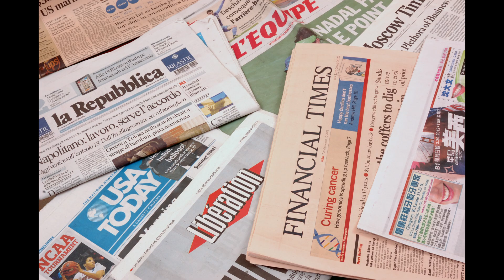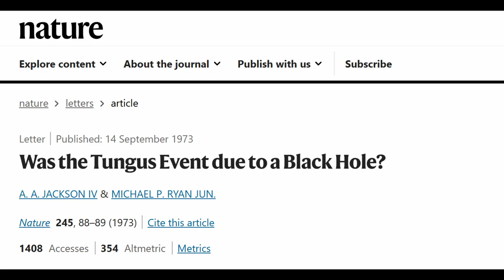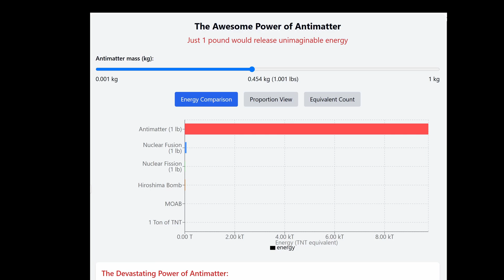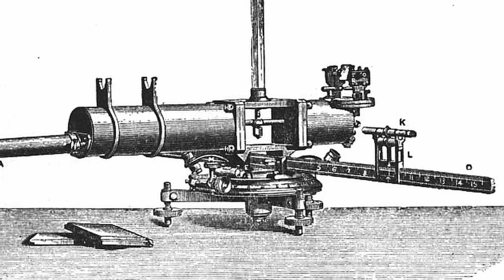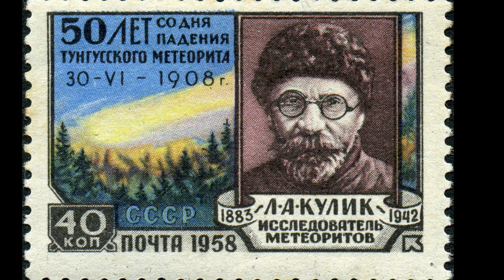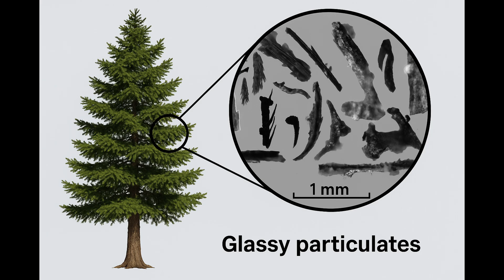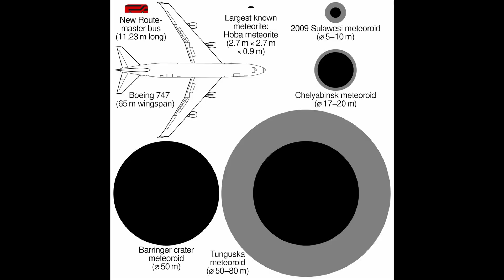The Day The Sky Exploded (And No One Knew Why)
The story and mystery of the largest natural blast ever recorded. The Tunguska Event Baffled Scientists for decades. Why was there no crater or any material found at the blast site? Was this a black hole? Antimatter? Nikola Tesla Experimenting with new tech? Or was it an asteroid?

00:00 - Intro
00:08 - First Hand Account of the Event
02:07 - What Caused this? The Full Story

Photo © Artem Svetlov — “Tunguska event display, Geological Museum of Moscow State University,” 12 Jan 2014. Source: Wikimedia Commons.
Photo © Artem Svetlov — “Tunguska event display, Geological Museum of Moscow State University,” 12 Jan 2014.
Photo © Роман Рубцов — “Streamer-glass micro-fragments (Стримергласы), Tunguska impact site,” 20 Mar 2004.